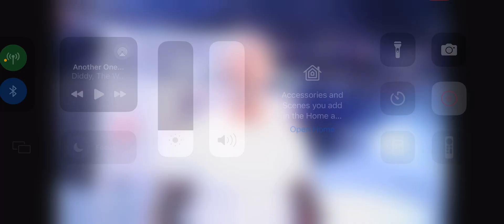My Thoughts On Cm Punk Returns To Wwe